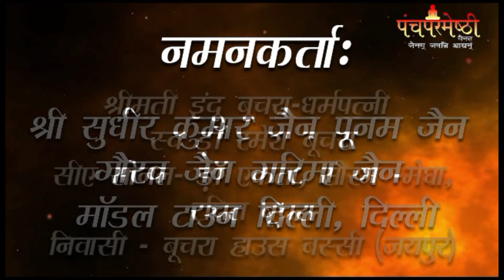04/07/2023 शांतिधारा || पुष्पदंत भगवान ||उपाध्याय श्री विभंजन सागर जी मुनिराज|| सम्मेद शिखर तेरापंथी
04/07/2023 शांतिधारा || पुष्पदंत भगवान ||उपाध्याय श्री विभंजन सागर जी मुनिराज|| सम्मेद शिखर तेरापंथी